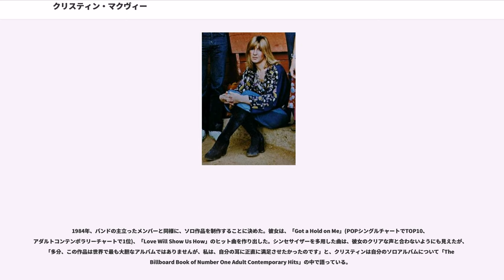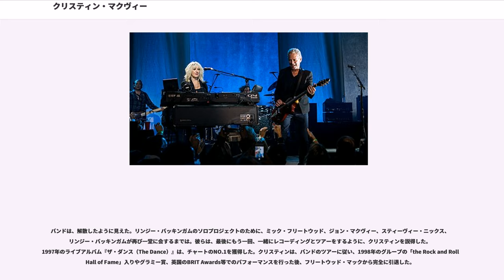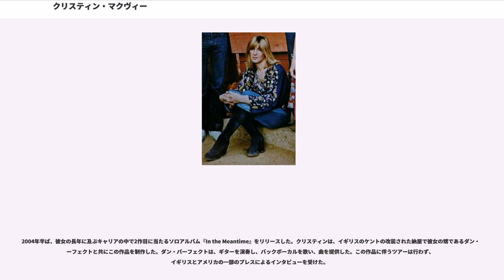クリスティン・マクヴィー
フリートウッド・マックのメンバー

クリスティン・マクヴィー（Christine McVie）は、イングランド出身の女性ミュージシャン、シンガーソングライター、キーボーディスト。

50年以上のキャリアを持ち、ブリティッシュ・ブルースロックの二大バンド「チキン・シャック」「フリートウッド・マック」で活動したメンバーとしても知られる。ソロ作品もリリースするなど、音楽クリエイターとしての一面も持つ。

1968年、友人の紹介でピアノ/バックボーカルとしてチキン・シャック（Chicken Shack）に参加する。2枚のアルバムに参加し、クリスティンがリードボーカルを取った「アイド・ラザー・ゴー・ブラインド」が全英シングルチャートの14位を記録。その年のメロディー・メーカー最優秀女性ボーカリスト賞を受賞し、また「イギリスでTOP10に入る美脚」の持ち主と評された。

その後、フリートウッド・マックのベーシスト、ジョン・マクヴィーと出会った後の1969年、チキン・シャックを脱退した。

クリスティンは、チキン・シャックのツアーを通じてしばしば一緒になった当時のフリートウッド・マックの大ファンだった。チキン・シャック脱退後、ソロアルバム『クリスティン・パーフェクト（Christine Perfect）』を制作したが、彼女には、ソロがいい仕事だとは思えなかった。フリートウッド・マックのベーシスト・ジョン・マクヴィーと結婚した後の1970年、彼女は、「クリスティン・マクヴィー」としてフリートウッド・マックに参加した。既に彼女は、「キルン・ハウス(Kiln House)」においてバックボーカル、キーボード、ジャケットアートでフリートウッド・マックに貢献していた。当時バンドは、創設メンバーのピーター・グリーンを失ったばかりで、メンバーはグリーン抜きでのツアーを少々恐れていた。クリスティンは、ピーター・グリーン時代のフリートウッド・マックの大ファンであり、彼らの歌の全ての歌詞を知っていたので、すんなりとバンドに溶け込み、程なくしてグループに不可欠なメンバーにして、沢山の素晴らしい楽曲の作者になった。そして、そのポジションを25年近くも維持し続けた。

1970年代初期は、バンドにとって困難な時期だった。メンバーが次々に入れ替わり、アルバム『（Bare Trees）』と『（Mystery To Me）』だけはそこそこ成功したが、フリートウッド・マックの偽物が許可なく全米をツアーするという事件が起きた。ジョン・マクヴィーの飲酒癖は耐え難いほどになり、クリスティンは、ミュージックプロデューサーと関係を持ち、彼とソロアルバムを作るため、近いうちにジョンと離婚しバンドからも脱退するつもりだった。しかし、ミュージックプロデューサーが妻の元に帰ったため、彼女も元の鞘に収まった。

1974年、クリスティンは、バンドが活動拠点を米国に移して新たなスタートを切ることに、いやいやながら同意した。その年、「バッキンガム・ニックス」のスティーヴィー・ニックスとリンジー・バッキンガムがバンドに参加した。彼らは、音楽に新しい息吹を吹き込んだ。彼らが参加した最初の作品である『ファンタスティック・マック』からは数曲のヒット曲が出た。クリスティンの「オーヴァー・マイ・ヘッド（Over My Head）」「セイ・ユー・ラヴ・ミー（Say You Love Me）」はどちらもBillboardシングルチャートのTOP20に入った。

1976年、クリスティンは、バンドのツアー・ライティングディレクターと付き合い始め、そのことにインスパイアされて「ユー・メイク・ラヴィング・ファン（You Make Loving Fun）」を書いた。この曲は、市場最もよく売れたアルバムの一つである『噂』に収録され、全米TOP10ヒットになった。彼女の最大のヒット曲は、シングルチャート3位を記録した「ドント・ストップ（Don't Stop）」だ。この曲は、ビル・クリントンの大統領選挙キャンペーンソングになり、1993年の大統領就任式で演奏された曲として永遠に記憶されている。

「噂」のツアーの終わりに、マクヴィー夫婦は離婚した。1979年の二枚組アルバム『牙 (タスク)（Tusk）』からは、3曲のTOP20ヒット(「Tusk」「Sara」「Think Abo...